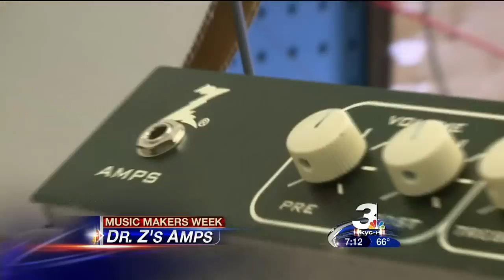Dr. Z Amps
News package from Cleveland, Ohio
Home of Dr. Z Amps